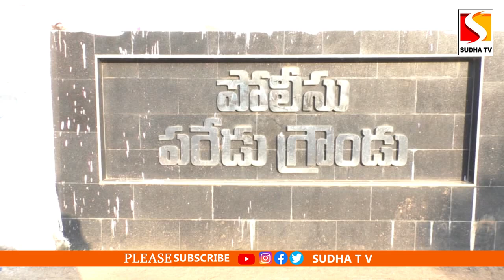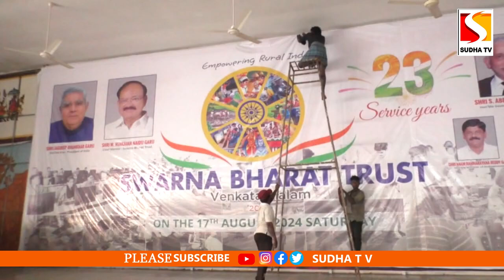భారత ఉపరాష్ట్రపతి జగదీప్ ధన్కర్ పర్యటనకు సంబందించిన ఏర్పాట్లను పరిశీలింస్తున్న అధికారులు SUDHA TV